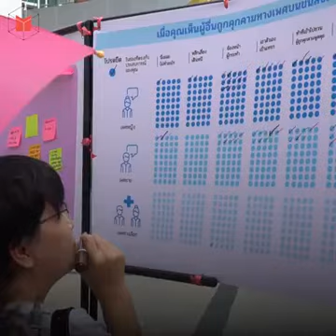ขนส่งสาธารณะไทย บนเส้นทางคุกคามทางเพศ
ผู้หญิงกว่า 45% ใน กทม. เคยถูกคุกคามทางเพศระหว่างใช้บริการขนส่งสาธารณะ โดยเหตุการณ์ส่วนใหญ่เกิดขึ้นบนรถเมล์ นี่คือข้อมูลส่วนหนึ่งที่ปรากฏในงานวิจัย ว่าด้วยการคุกคามทางเพศบนระบบขนส่งสาธารณะ
แม้ว่าหลายหน่วยงานจะรณรงค์ให้ผู้ถูกกระทำออกมาบอกเล่าเรื่องราว หรือเรียกร้องความเป็นธรรมกับสิ่งที่เกิดขึ้น แต่อุปสรรคที่ยังดำรงอยู่ คือการกล่าวโทษว่าผู้ถูกกระทำเป็นสาเหตุของเรื่องราวทั้งหมด ‘แต่งตัวโป๊’ ‘กลับบ้านดึก’ ‘ไม่ดูแลตัวเอง’ เหตุผลเหล่านี้เรามักพบเห็นกันได้บ่อยๆ
ในบางกรณี คดีความเรื่องคุกคามทางเพศก็ถูกเจ้าหน้าที่ตัดจบตั้งแต่ต้นทาง เพราะเหตุผลว่า ไม่มีพยานหลักฐานที่เพียงพอ สิ่งเหล่านี้คือประเด็นสำคัญ ที่หลายภาคส่วนของสังคมไทยกำลังผลักดันให้มีการแก้ไขอย่างจริงจัง เพื่อไม่ให้เราต้องเห็นใครตกเป็นเหยื่อของการคุกคามทางเพศอีก หรืออย่างน้อยๆ ก็เพื่อให้สถานการณ์เลวร้ายน้อยลงกว่านี้